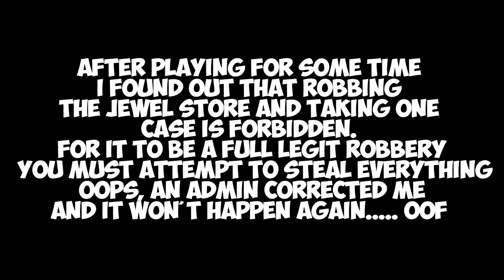GTA 5 RP how i became a straight savage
COPYRIGHT:
I am not encouraging modding or cheating in this video. It is purely for educational purposes only. to companies including but not limited to Rockstar, and Take Two this is a  copyright disclaimer Under Section 107 of the Copyright Act 1976, allowance is made for "fair use" for purposes such as criticism, comment, news reporting, teaching, scholarship, and research. Non-profit, educational or personal use tips the balance in favor of fair use. [If for any legal reason this video needs to be removed please email me at I'm a savage in jail and prevented getting butt love lol